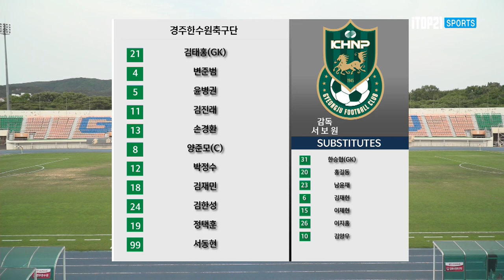H/Lㅣ[K3 League] 경주한수원축구단 vs 김해시청축구단 - 15R - 2022.06.04